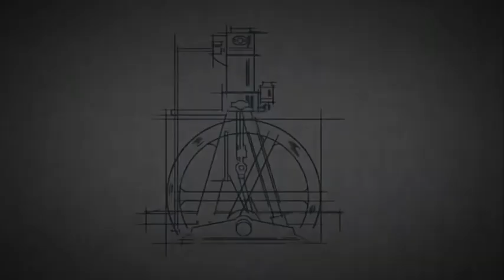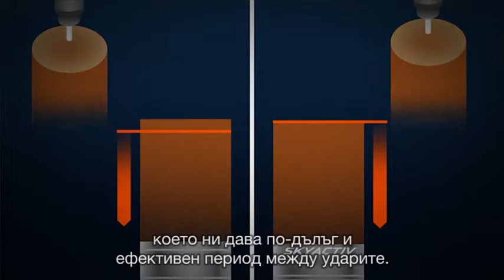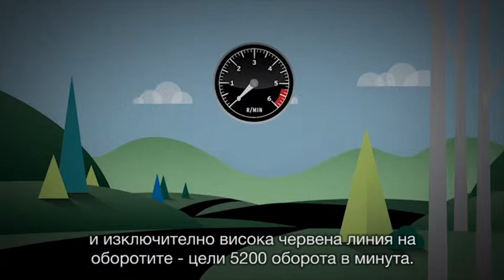Mazda Skyactive D - дизеловите двигатели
Как постигаме увеличена ефективност, намалено тегло и намалени вредни емисии, покриващи стандартите Euro 6 без допълнителни добавки в дизеловите двигатели на Mazda с технологията Skyactiv.